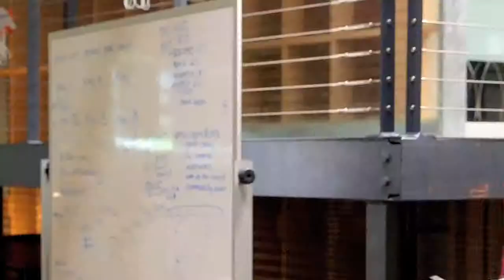Spiderman At The Office - Legendando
O Homem Aranha sempre atrasado,